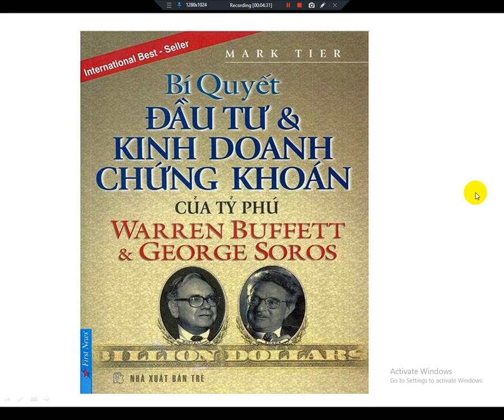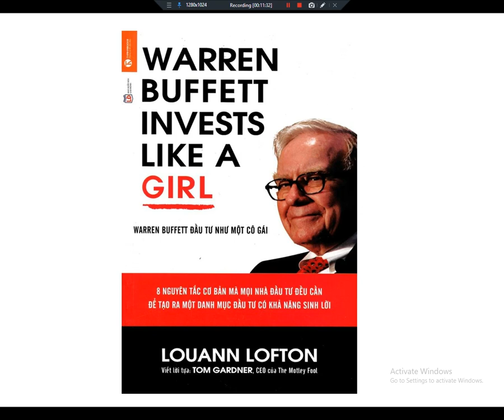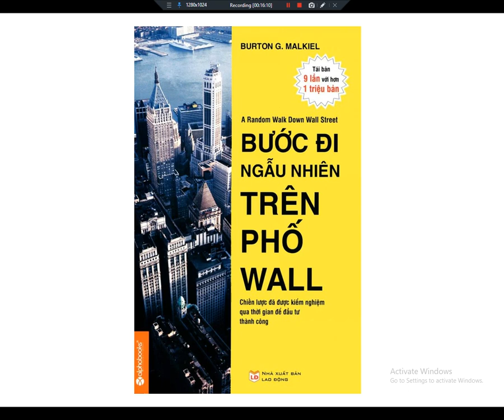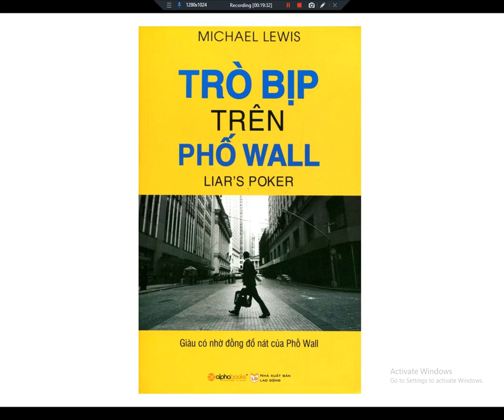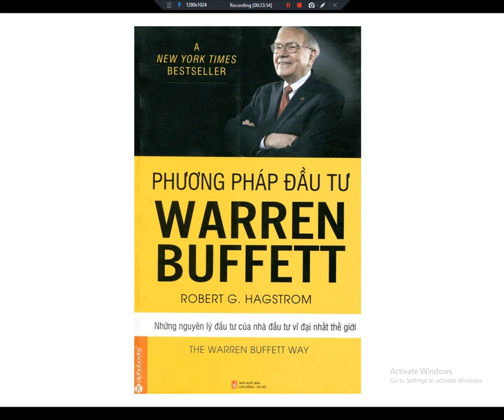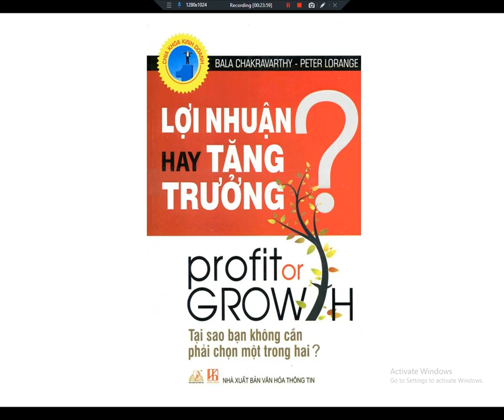14 Cuốn Sách Kinh Điển Mọi Nhà Đầu Tư Thông Minh Cần Phải Đọc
1.  BỘ SÁCH HAY VỀ ĐẦU TƯ CHỨNG KHOÁN NÊN TÌM ĐỌC
2.  BỘ SÁCH HAY VỀ QUẢN TRỊ ĐẦU TƯ NÊN TÌM ĐỌC